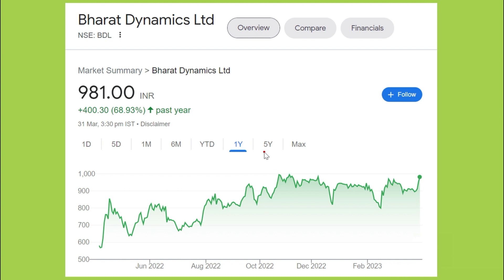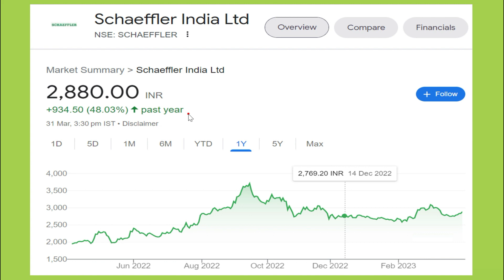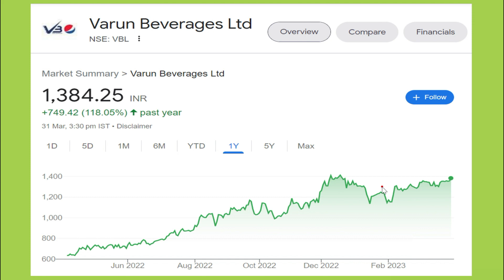3 ऐसे शेयर जो करोरपति बनाने का करने का दम रखते हैं | BEST SHARE FOR LONGTERM | share market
ABOUT VIDEO –
WE HAVE SHARED 3 MULTIBAGGER SHARE FOR LONGTERM .CHOOSE BEST STOCKS FOR LONGTERM INVESTMENT FROM SHARE MARKET .
RELATED SEARCH –
stock market for beginners
stock market for beginners tutorial
stock market tutorial for beginners in india
how to invest in the stock market for beginners in 2023
stock market trading for beginners course in hindi
stock market tutorial for beginners in hindi
how to pick a stock
how to pick stocks for long term investment
investing
share bazar
share market
share market tutorial
finance
multibagger stock
multibagger share
multibagger